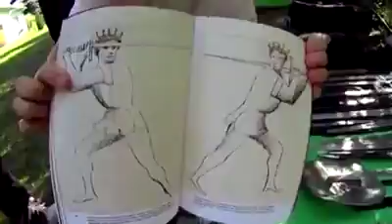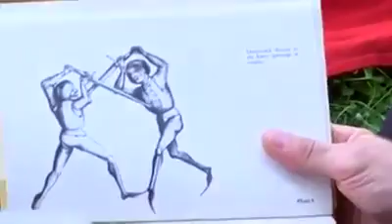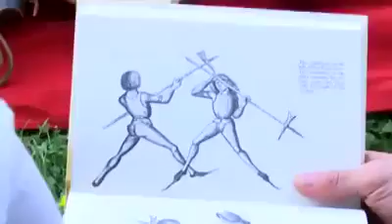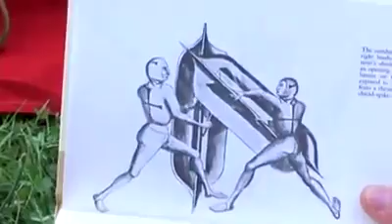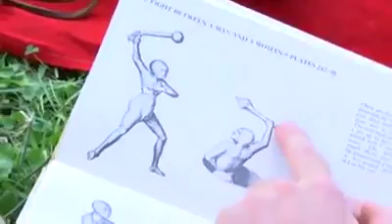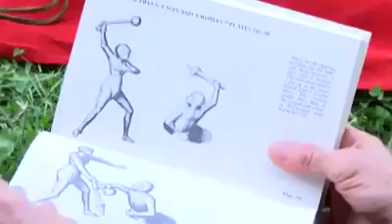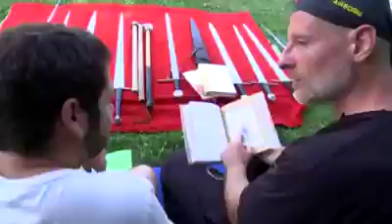13299384 561474020722656 897489176 n